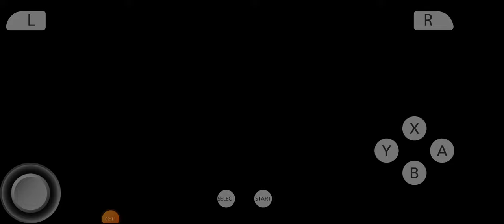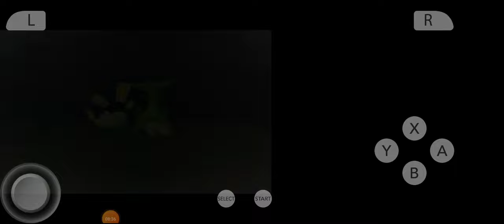pmd gates to infinity HD gameplay part 17 why virizion must go to the great glacier